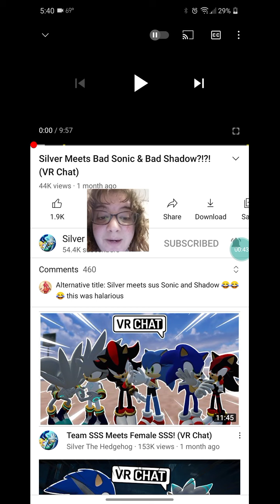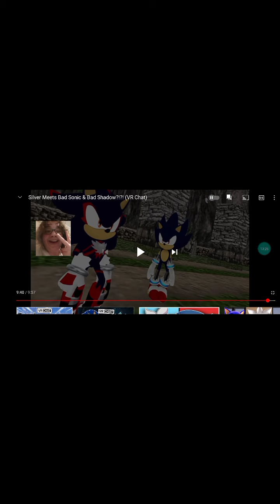My reaction to Silver meets Bad Sonic and Bad Shadow (No kids Allowed please!)